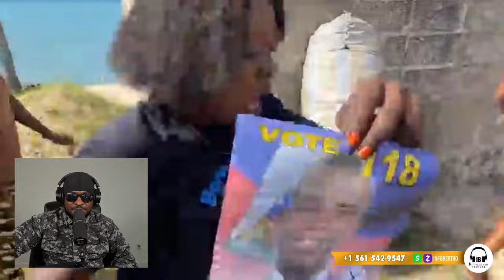AYAYAYY GUY PHILIPPE,PÒTOPRENS CHO,REVOLISYON AN RIVE,BSAP,LAME,ARIEL PANIKE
InfoBertho AYAYAYY GUY PHILIPPE,PÒTOPRENS CHO,REVOLISYON AN RIVE,BSAP,LAME,ARIEL PANIKE